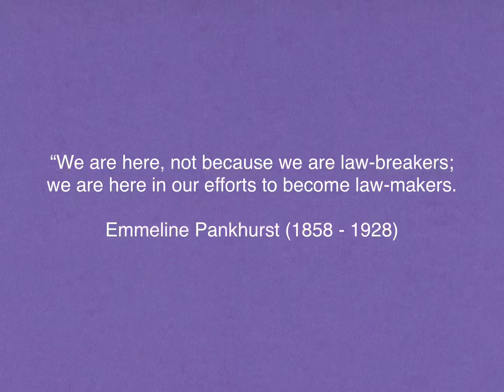Quote of the Day (July 31, 2024)